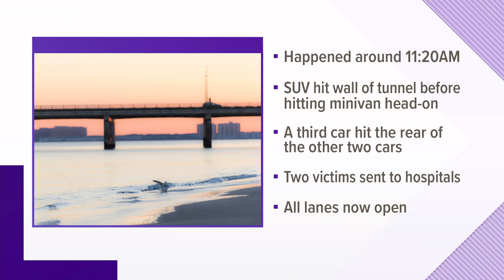Three-vehicle accident causes lane closure at Chesapeake Bay Bridge-Tunnel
Several people were injured Monday during a three vehicle crash at the Chesapeake Bay Bridge-Tunnel. Officials say none of their injuries are life-threatening.